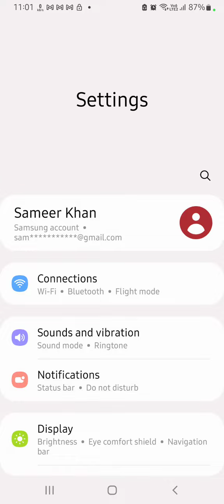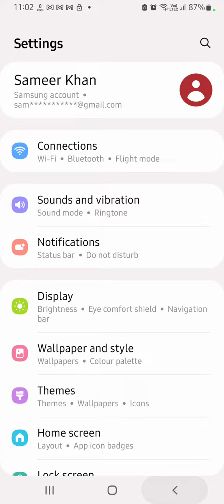How To Change Ringtone In Samsung Galaxy A04, How To Set Ringtone In Samsung Galaxy A04,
How To Change Ringtone In Samsung Galaxy A04, How To Set Ringtone In Samsung Galaxy A04, Ringtone Setting In Samsung Galaxy A04,

Ringtone_Setting Samsung Galaxy A04